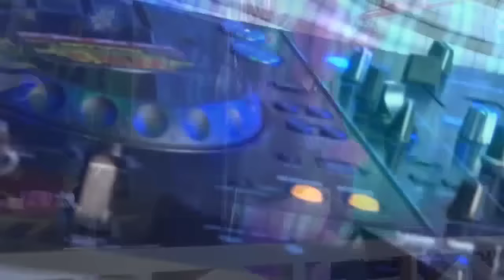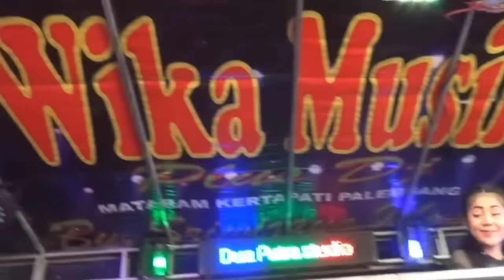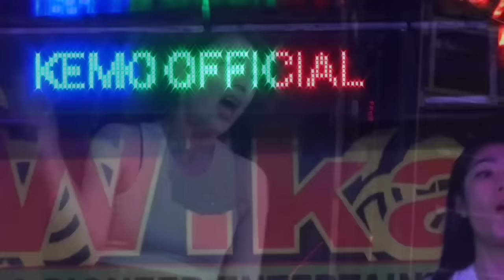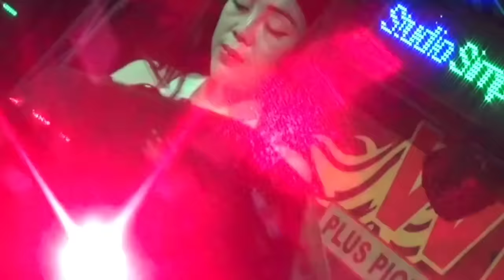MEDLAY KLIP REMIK PUAS MANTAB EDITION DJ DEVI KITTY KOREA WIKA SANG PENJELAJAH SUMSEL